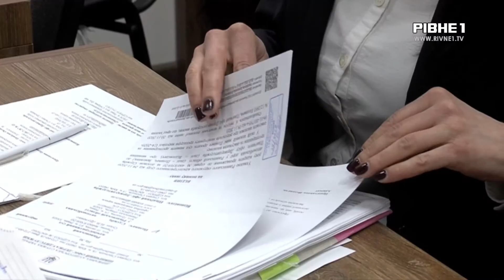Судяться через дорогу: служба автодору Рівненщини оскаржує висновок офісу Держаудит служби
Мова йде про 5 кілометрів дороги Городище-Рівне-Старокостянтинів. Служба автомобільних доріг у Рівненській області оскаржує висновок офісу Держаудит служби. Останні проводили фінансовий моніторинг закупівлі і вказали на певні помилки служби. З чим не погоджуються дорожники. У службі автодору запевняють, що обирають переможців конкурсу на ремонт доріг чесно та прозоро, що можна з легкістю перевірити в Інтернеті. Вирішувати хто правий, а хто ні - буде суд.